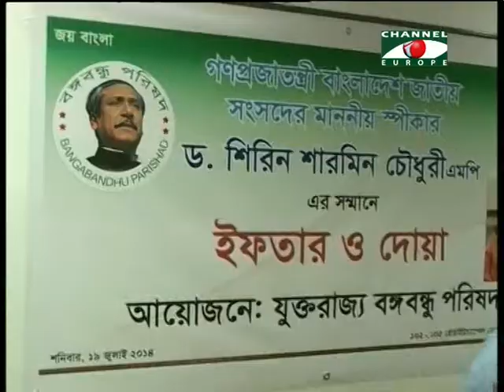Amader Khobor 210714